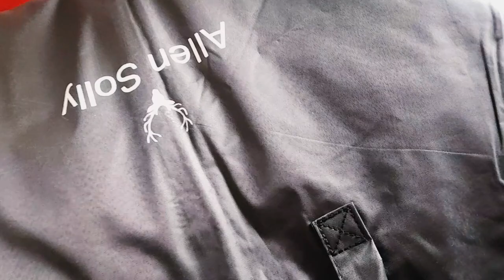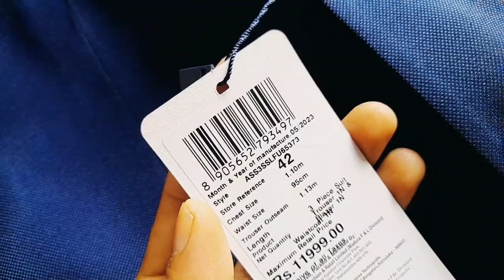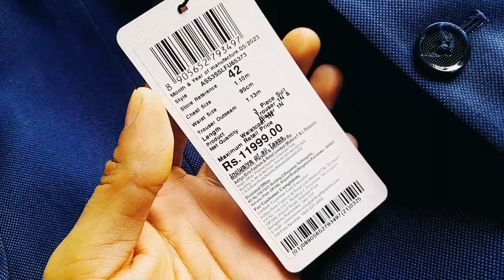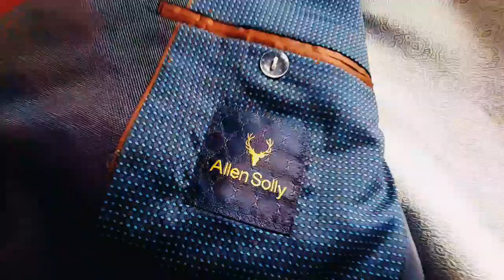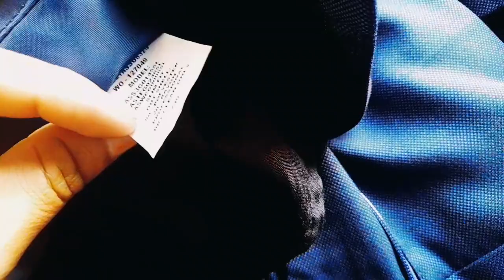Allen Solly select formal 3 piece suit for men || Ashish Kumar🔥🔥🔥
Aaj hum batane ja Allen Solly select formal 3 piece suit for men || Allen Solly formal 3 piece suit for men || Ashish Kumar 🔥🔥🔥

2. Titan Mens Wrist Watches

3. Titan Ladies Watch